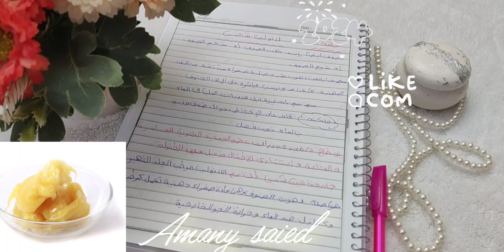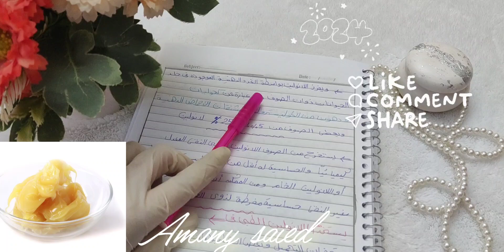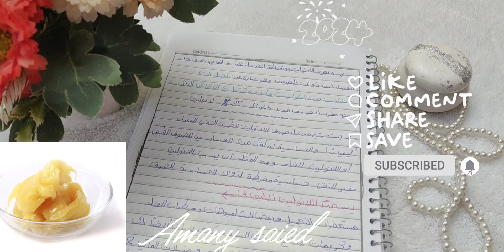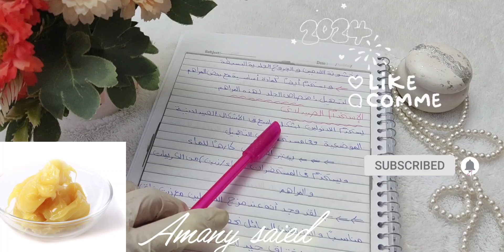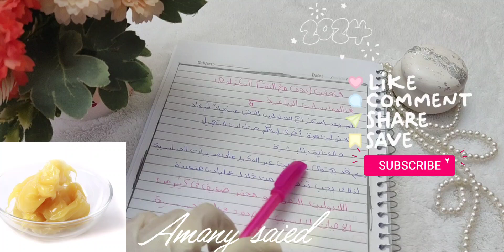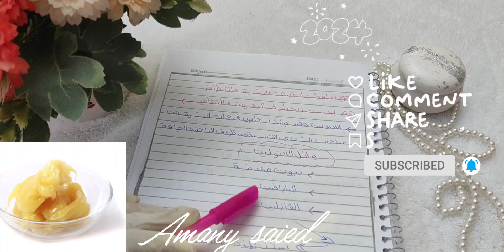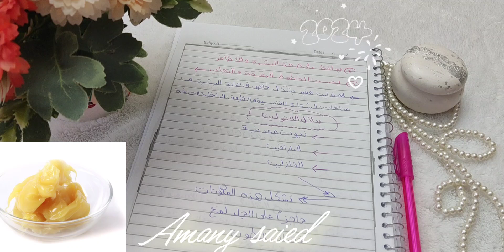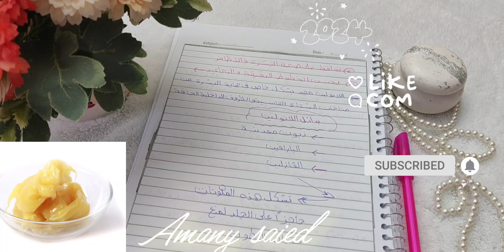حلقة5- اللانولين الشحمي وحكاياته وكل المعلومات عنه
لمشاركتي تطبيقاتكم وتجاربكم اللي بتعملوها من وصفاتي وتركيباتي من خلال جروب الواتساب من هنا👇👇👇👇

وطبعا أتمني دعم القناة بلايكات وكومنتات ومشاركة كتيررررر عندكم♥️

وطبعا الإشتراك سعره قليل جدا ولكن لضمان تعبي ومجهودي انه ميضيعش وشكرا لتفهمكم♥️♥️